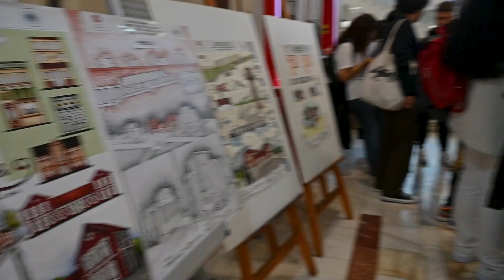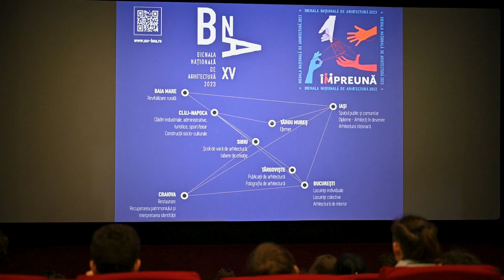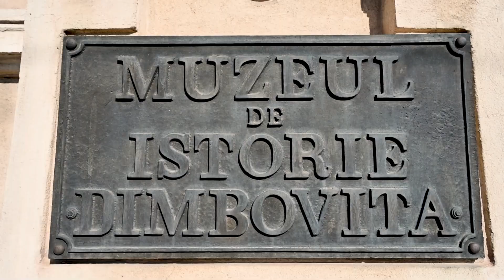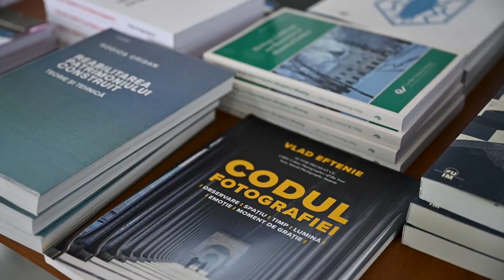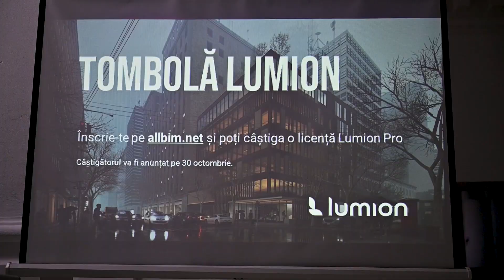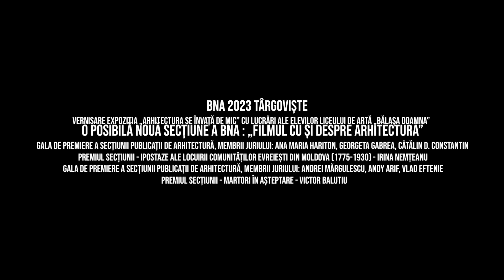Everybody Wants To Be a Cat, BNA Târgoviște 2023, Secțiuni PUBLICAȚII și FOTOGRAFIE de ARHITECTURĂ!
Program Bienala Națională de Arhitectură 2023, Târgoviște:
Cinematograful Independenţa
Vernisare expoziția „Arhitectura se învață de mic” cu lucrări ale elevilor liceului de artă „Bălașa Doamna” specializările Arte plastice și Arhitectură
O posibilă nouă secțiune a BNA: „Filmul cu și despre arhitectură” (în sala mare) cu participarea unor foști elevi, profesori din centre similare din țară, arhitecți, studenți arhitecți, cadre didactice, elevi
Muzeul de Istorie a Județului Dâmbovița
Gala de premiere a secțiunii Publicații de Arhitectură - membrii juriului: Georgeta Gabrea,
Premiul secțiunii - Ipostaze ale locuirii comunităților evreiești din Moldova (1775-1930) - Irina Nemțeanu
Nominalizări:
Curțile Bucureștene. Potențialul ascuns al morfologiei urbane - Andreea Boldojar,
Povestea casei mele - Köllő Miklós
Pe Topolog în sus. O cercetare a arhitecturii tradiționale de pe valea râului Topolog, Cristina Budan, Paul Budan, Rodica Dina Daniela, Gheorghiu Ruxandra Sacaliș
Goldstein Maicu. Vilele moderne. Constanța. 1931–1940, editor Dorothee Hasnas, autori Andreea Cel Mare, fotografie, Mihaela Criticos, Radu Cornescu, Ciprian Plaiasu
Ferentari incomplet. Volumul 1 - Politici urbane la o margine de oraș (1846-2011), Andrei Răzvan Voinea, Gergely Pulay, Dana Dolghin, editor Irina Calotă (Popescu), grafică Matei Popescu, cercetare Cristian Dumitrescu, foto Andrei Mărgulescu, Art Design & DTP Max Gruenwald, Dinu Dumbrăvician (Faber Studio), redactor Mariana Dinu
Gala de premiere a secțiunii Fotografia de Arhitectură - membrii juriului: Andrei Mărgulescu, Andy Arif, Vlad Eftenie
Premiul secțiunii - Martori în așteptare - Victor Balutiu
Nominalizări:
Fețele clădirilor - Szigeti Vajk István
Schesis - Alexandru Crișan
Curator: Olimpia Sultana
Video&Edit: Andy Arif